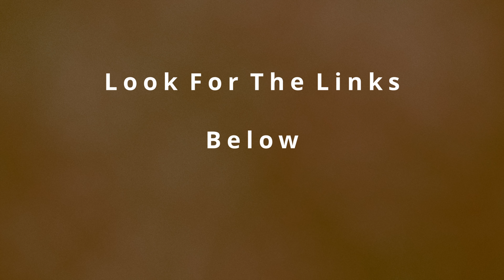John Lemons Haunted Jaunt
RED HEAD GAMING STUDIOS  is focused on creating 2D, 3D and android games  with a variety  of genres at the moment, that will not only capture your attention but create a space where you can relax and get lost into the different stories and adventures that encompass them.

Skullptured Gaming made possible 4 you